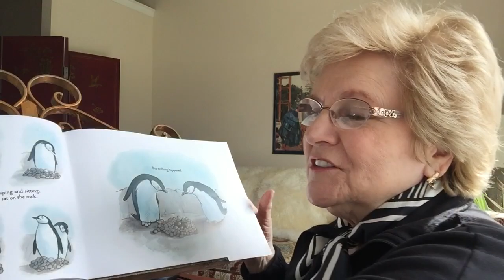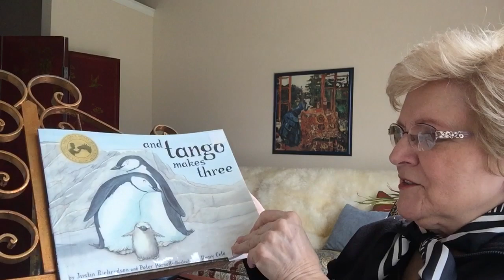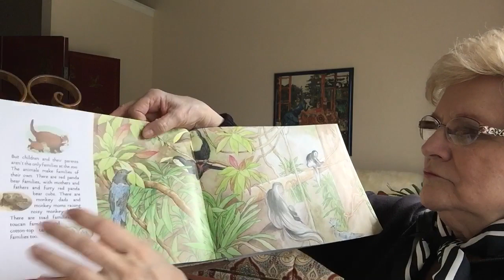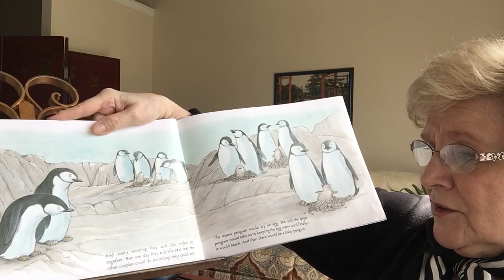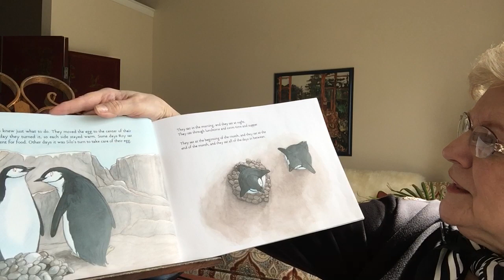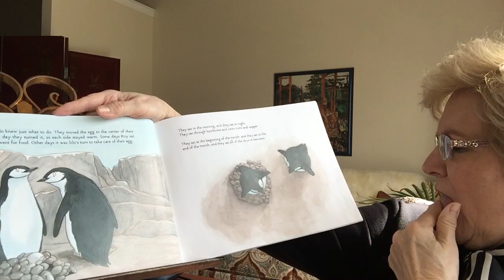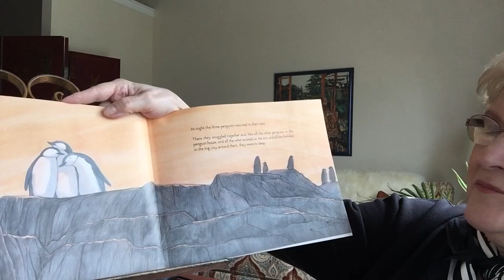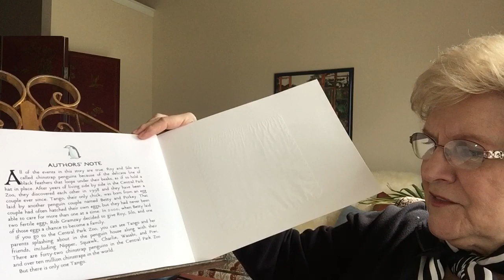“And Tango Makes Three” byJustin Richardson and Peter Parnell, read by Sally Gunn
This is a true story about chinstrap penguins in the Central Park Zoo.

Penguins living in the Central Park Zoo in New York City form families, like other animals in the zoo.

Penguin couples incubate fertilized eggs, turning them daily to keep them warm. Each penguin couple takes turns sitting on the egg so that it is constantly warm, more than a couple of months. The story is about Roy and Silo, two boy penguins who love being together and imitate other penguin couples, but have no egg to care for.  The Keeper, Mr. Gramzay, sees that one penguin couple has more than one fertilized egg, and can only care for one.  So Mr. Gramzay gives the second egg to Roy and Silo, which have already built a nest. They know just what to do because they have watched the other couples.  They take turns sitting on the egg, turning it daily to keep it warm. One day they hear PEEP, PEEP, and call back SQUAK, SQUAK!.  Over hours and hours, they watch the egg, see that it is being broken from the inside. First a little crack. Then a bigger and bigger crack, till out comes a tiny white penguin chick. Roy and Silo are now parents. Mr. Gramzay names the chick Tango. The three penguins are a family like the other penguin families, except that Tango has two fathers.

There are over ten million chinstrap penguins in the world, and 42 in the Central Park Zoo.

The book is illustrated by  Henry Cole.